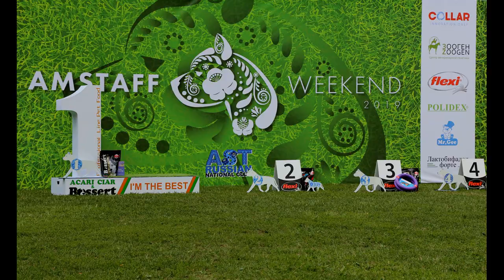American Staffordshire Terrier-Dog show | AMSTAFF Weekend.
Staffordshire Terrier dog show, national championship AMSTAFF Weekend.International dog show
The 23rd National American Staffordshire Terrier Dog Championship was held in Russia.AMSTAFF Weekend 2019
the national dog Show of the Staffordshire Terrier unites all lovers of the breed.
International dog show
The championship was held in Russia, Moscow region, Malakhovka.
This is not just a championship, it is a true breed holiday.
American Staffordshire Terrier is a true friend and companion for people.
For us, the Staffordshire Terrier is the best breed in the world.
kennel of American staffordshire terriers Imperial Sveta